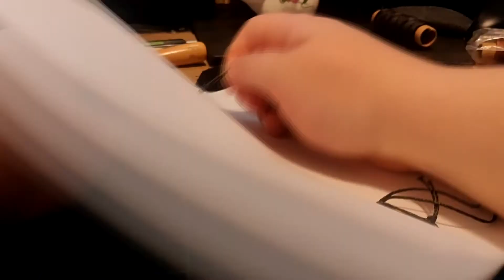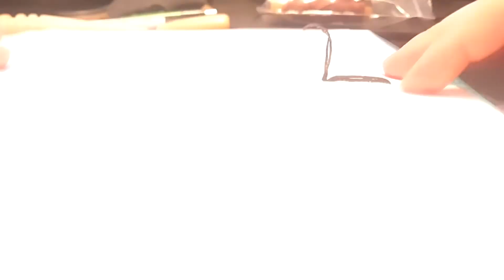First Time Journal Making (Part 1)